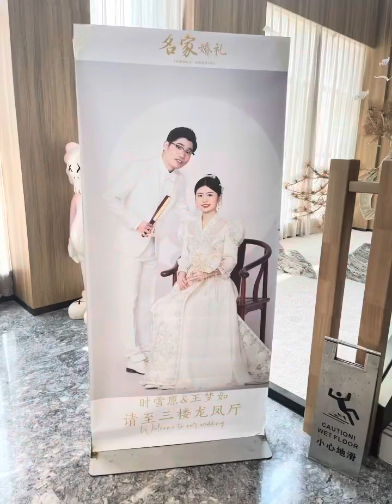Chinese Wedding of Chen’s Cousing | 06.27.2023 | JustLove